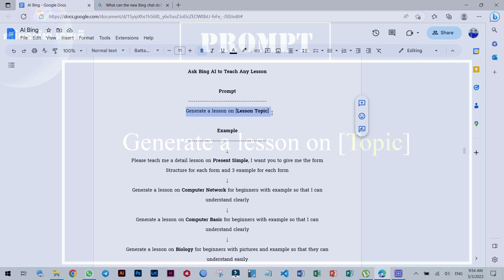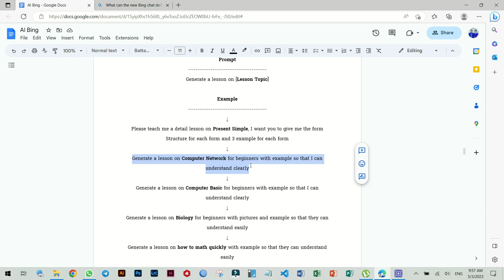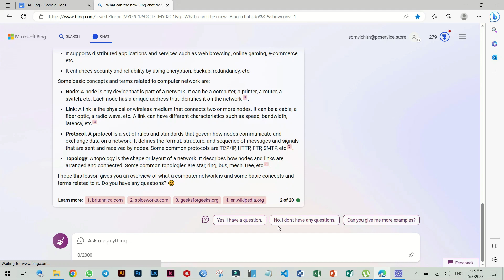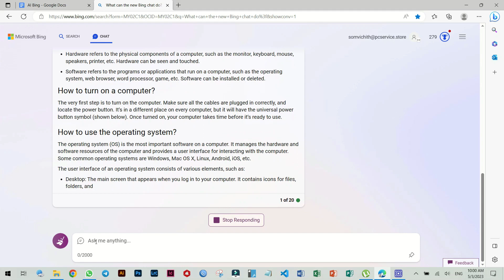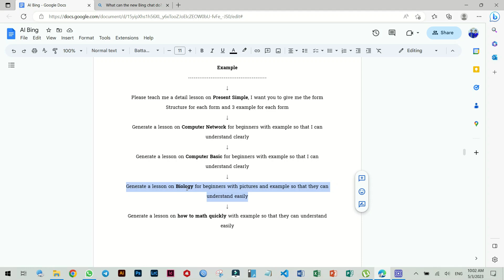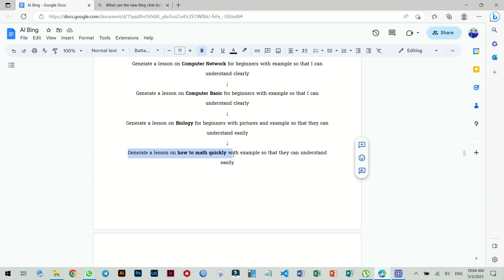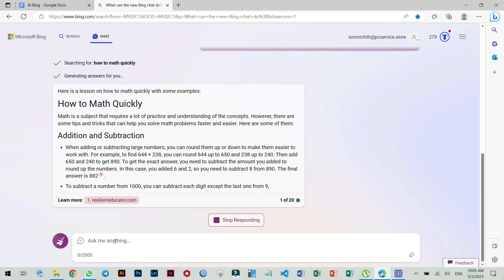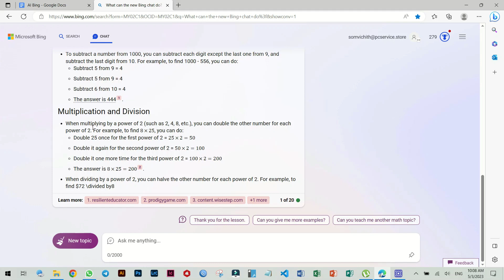ប្រើ Bing AI ឲ្យសរសេរមេរៀន | Use Bing AI To Generate Any Lesson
▼ ▽ TIMESTAMP:
01:05    GENERATE → PRESENT SIMPLE LESSON
03:14    GENERATE → COMPUTER NETWORK LESSON
05:08    GENERATE → COMPUTER BASIC LESSON
08:14    GENERATE → BIOLOGY LESSON
10:40    GENERATE → HOW TO MATH QUICKLY LESSON

In this video, I will show you how to use Bing AI to generate high-quality lessons on any topic. Bing AI is a powerful tool that can help you create educational content quickly and easily, without sacrificing quality. Whether you're an educator, content creator, or just interested in exploring the potential of AI, this video will provide you with a step-by-step guide on how to use Bing AI to create engaging and informative lessons that are tailored to the needs of your audience. So, without further ado, let's dive into the world of Bing AI and start generating some amazing lessons!

🌟  SUPPORT
ABA: 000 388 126 (YAM SAOLIM)
ACLEDA: 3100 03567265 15 (SOM VICHITH)

🌟  COPYRIGHT
វីដេអូនេះជាកម្មសិទ្ធិបញ្ញារបស់ ការិយាល័យ អាយធី